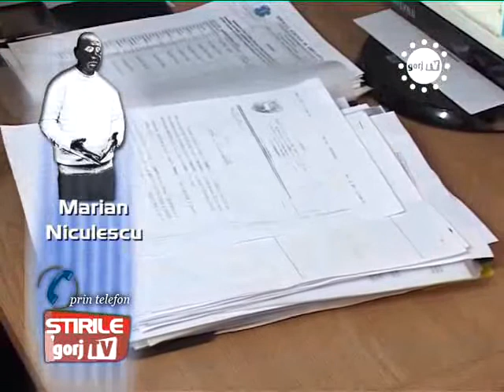STIRILE GORJTV SANATATEA NE ESTE TRATATA CU POLITICA